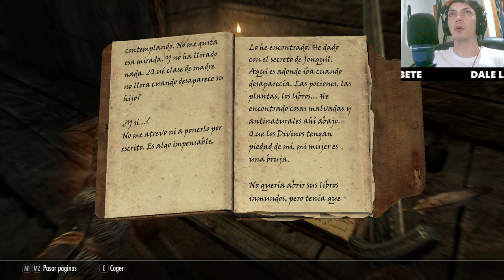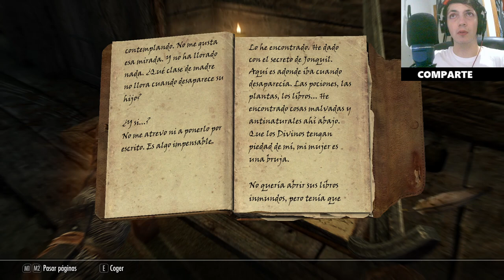Un triste final para un bonito comienzo en Skyrim | Guía completa y trucos #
Descubre el dramático desenlace y el emocionante nuevo comienzo en esta serie de Skyrim. Exploramos los momentos clave, secretos ocultos y consejos útiles para avanzar en tu aventura. Sigue nuestra guía para mejorar tus habilidades y progresar en el vasto mundo de Skyrim. ¡No te lo pierdas! #